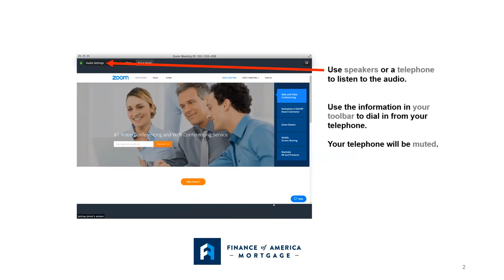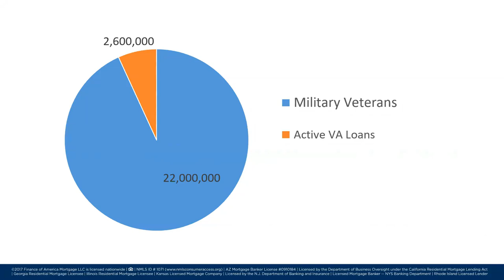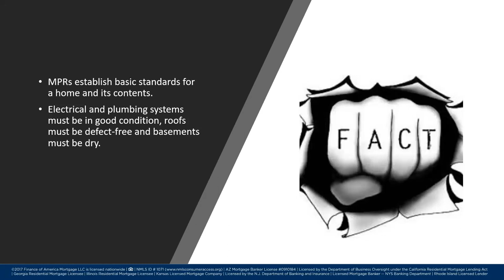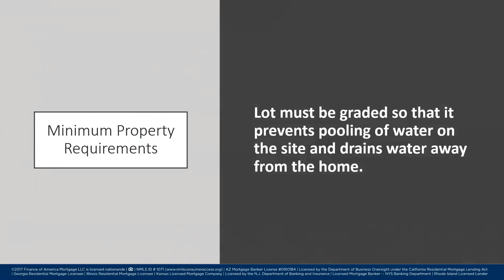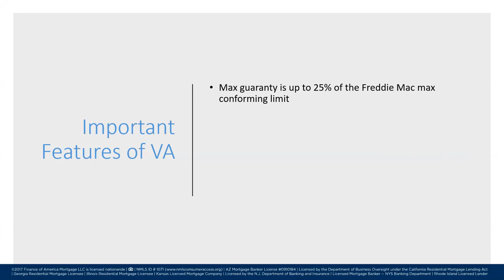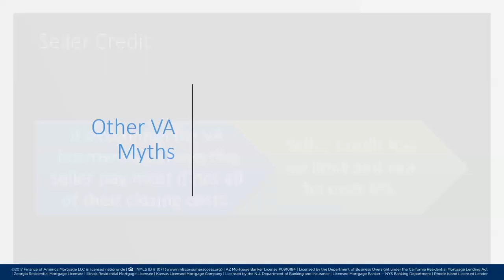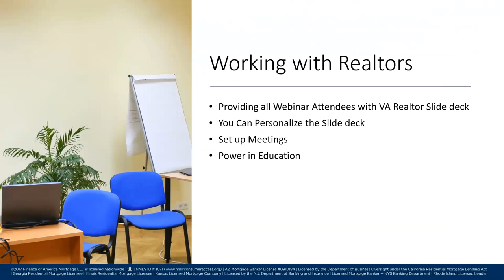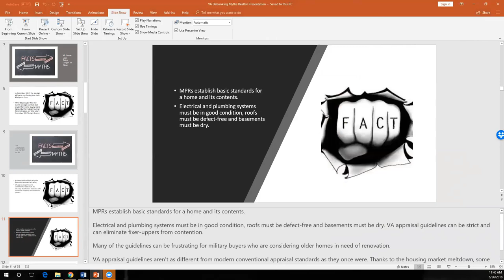Busting VA Home Loan Myths - Finance of America Wholesale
Sure, you’ve heard it before from agents….the VA Home Loan is too complicated, takes too long, costs too much!

Over 740,000 home loans were guaranteed by the VA in 2017, making it the largest year in the history of the VA program.   Changing that misconception begins by educating agents and sellers on the benefits and facts about the VA Home Loan. The VA Loan Program provides one of the most powerful  home loan programs available for veterans, service members and their families.  The VA Home Loan is a government-backed loan that has significant benefits for qualified veterans to realize the benefit of homeownership.

In this webinar, Ginger Bell, Education Specialist will debunk the many misconceptions agents and sellers may have about the VA Home Loan, including:

VA Turn Times
VA Appraisals
Borrower Qualification
VA Closing Costs

Join us to learn how to explain the many benefits of the FAM VA Home Loan, debunk common misconceptions, and increase homeownership for our veterans!